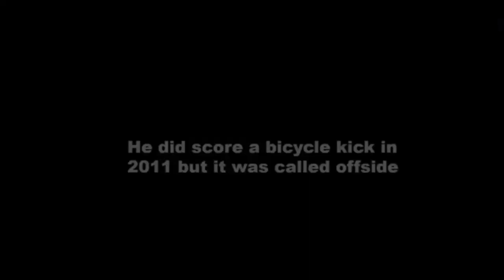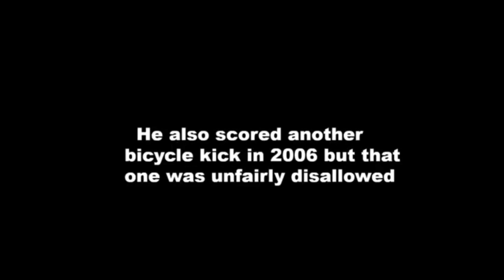Ronaldo never gives up || Revenge of Ronaldo || best goals of Ronaldo || best shots in football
World's Best footballer Christiano Ronaldo is a person who never give up. Watch this Video to see the 15 years of Christiano Ronaldo's Curse